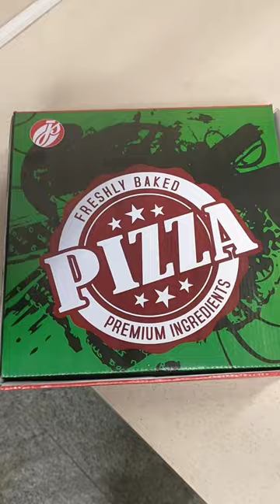live pizza 🍕😋 | Jalal sons at DHA Lahore |Mohammed Ahmad lovely vlog 😍